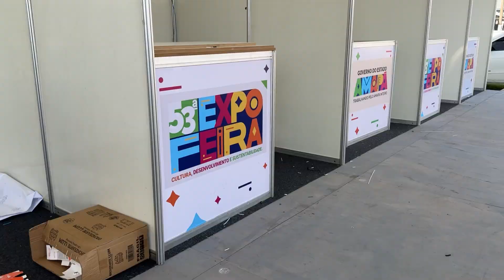53ª Expofeira: Divulgada lista de empreendedores do 'Selo Amapá' e 'Minha Primeira Empresa'